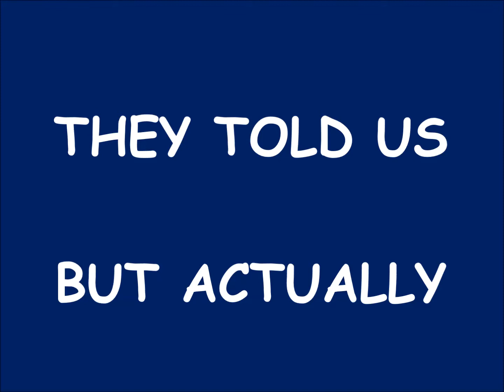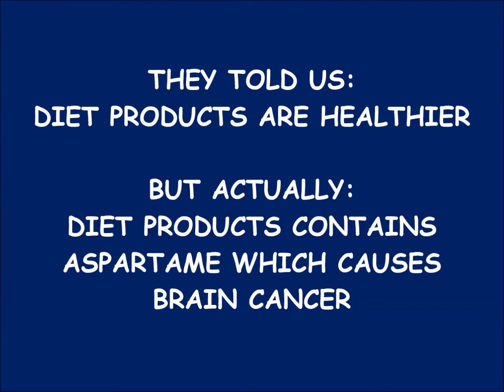They Told Us – But Actually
FIVE BEST LED PROJECTORS:
Everycom X7
EG 6X
EGate i9
ViewSonic M1

FIVE BEST SELFIE STICKS:
HOLD UP

SEVEN BEST SMART WATCHES:
Noise ColorFit
Fire-Boltt Ring
New Apple

FIVE BEST PULSE OXIMETERS:
Dr Trust
DR VAKU

EIGHT BEST MICROPHONES:
AKG P120
Maono AU-100
Logitech H111
Rockpapa 952
AirSound M6

TWO BEST ANTI-GLARE SPECTACLES:
Intellilens Model-1
Intellilens Model-2

EIGHT BEST WATER PURIFIERS:
Mi Smart
HUL Pureit
Eureka Forbes

FIVE BEST VACUUM CLEANERS:
Wet & Dry
Compact Bagless
Eureka Forbes

THREE BEST DIGITAL PRESSURE COOKERS:
Instant Pot Duo
Geek Robocook
Mealthy MultiPot

FIVE BEST NORMAL PRESSURE COOKERS:
Prestige 12L
Pigeon 3L
Prestige 10L
Prestige 5L
Hawkins 5L